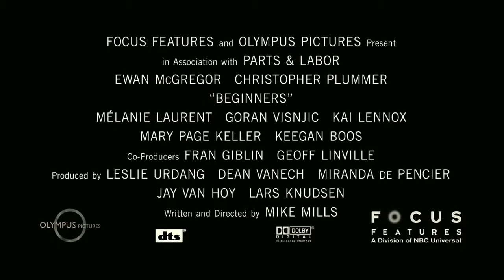Beginners Trailer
See the trailer for Beginners released on the 22 July 2011 at selected Cineworld Cinemas. for more info and booking.

Depressive graphic designer Oliver (Ewan McGregor) has just fallen for French actress Anna (Melanie Laurent) in LA, when his 75-year-old father, Hal (Christopher Plummer), drops two bombshells. Firstly, he's just been diagnosed with terminal cancer. Secondly, he's gay -- a fact he shared only with Oliver's late mother.

Following her death, Hal has decided to come out of the closet in spectacular fashion. He acquires a younger boyfriend, Andy (Goran Visnjic), and resolves to make the most of his new lifestyle in the time he has left. Oliver, in turn, seeks to find the strength to confront deep-rooted commitment issues as his love for Anna deepens.

Told in flashback after Hal's death, this is a deeply personal project for director Mike Mills, whose relationship with his own father closely paralleled the storyline.